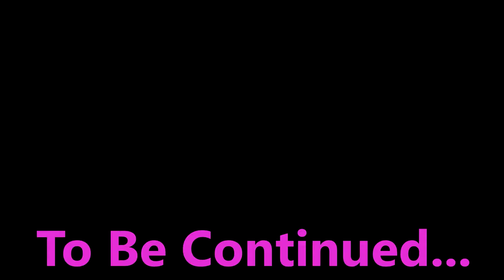THE ViLLAiNS Eyeless Jack and The Creepy Pasta : Season 4 Ep 6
VILLAINS Eyeless Jack and The Creepy Pasta : Season 4 Ep 6